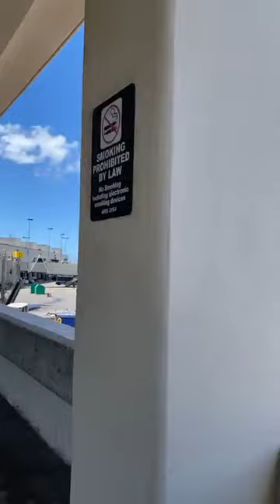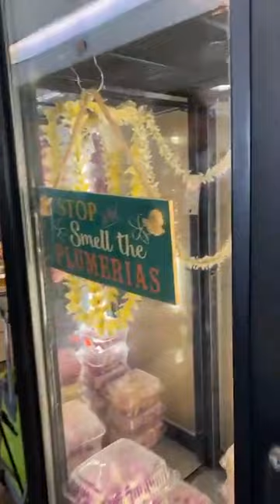ALOHA FROM HONOLULU AIRPORT, HAWAII AUGUST 2023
Aloha, ni bula vinaka na veiwekani
Oqo saka na vidio ni veitalanoa ena Rara ni Waqavuka e Honolulu, ena yanuyanu e Oahu
Vinaka saka
Dr T mai Hawaii